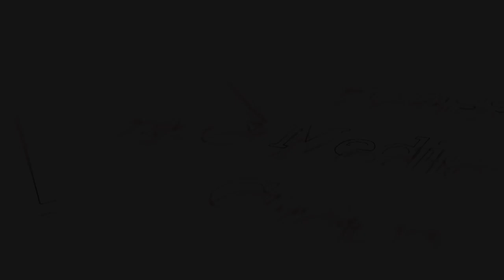Natoa Minyoo Comedy Eliminatoire - Groupe TTV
Natoa Minyoo Comedy and Music Championship est la campagne de santé publique la plus créative d'Afrique orientale et centrale.

12 groupes de comédie sont venues pour les Eliminatoires...

Seuls 8 comédiens resteront pour la prochaine phase de la compétition.

C'est vraiment bien que Laboratory and Allied ltd et Isaac Holdings Foundation (IHF) se consacrent à une meilleure santé et avec Natoa, Laboratory and Allied ltd se consacrent au déparasitage.

Natoa Minyoo Comedy and Music Championship est produit comme un partenariat entre Laboratory and Allied LTD et Isaac Holdings Foundation.